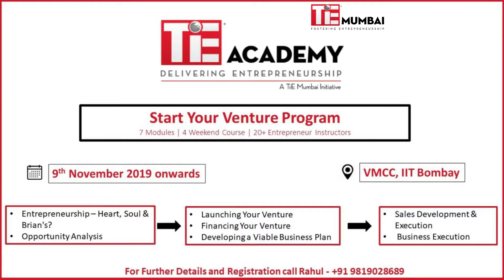TiE Academy Faculty : Nidhi Saraf - Founder & CEO of Key Venture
Get Insights from Successful Entrepreneurs and Venture Capitalist such as Nidhi Saraf -Founder & CEO at Key Vnture and many more investors, successful entrepreneurs and other faculty members only at TiE Academy.

Register for "TiE Academy - Start Your Venture Program" now and get TiEcon Passes FREE !!!